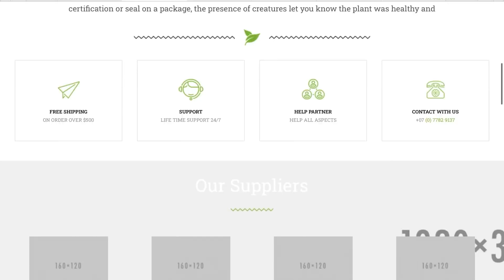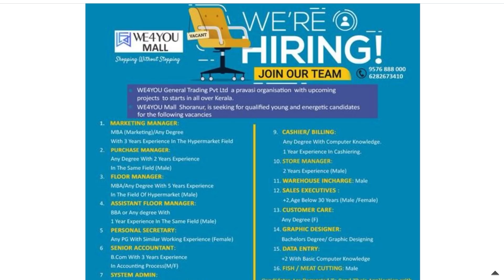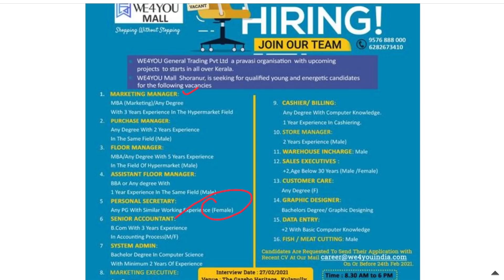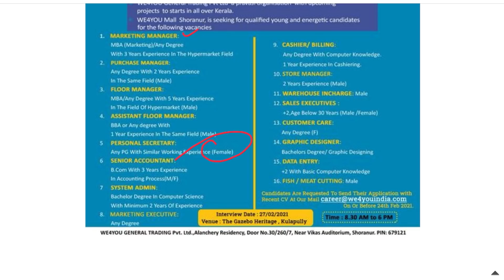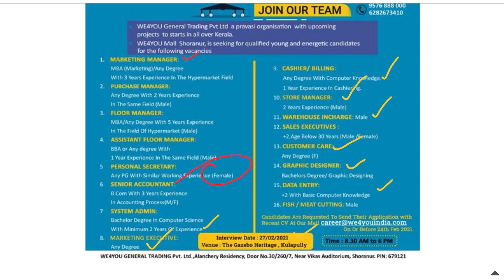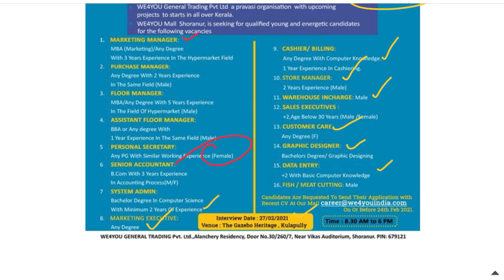PVT ജോലി- കേരത്തില്‍ മാളിലേക്ക് ഇന്റര്‍വ്യൂ | ഏത്‌ യോഗ്യത ഉള്ളവര്‍ക്കും We4you Mall Recruitment 2021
Kerala Private Jobs - We4you Mall Recruitment 2021 – Latest PVT Job Vacancies 2021